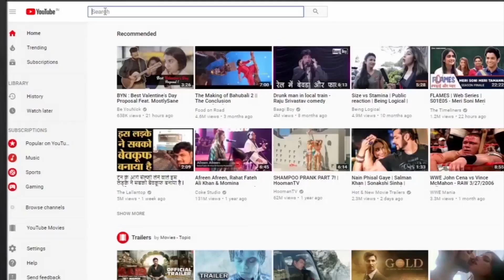जब-जब TV पर आते हैं PM MODI ।RAD Network।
Prime Minister की लोकप्रियता सबसे ज्यादा है। जब मोदी टीवी पर आते है तो दर्शकों की संख्या सबसे ज्यादा होती है। यानी की पीएम मोदी का जादू बरकरार है